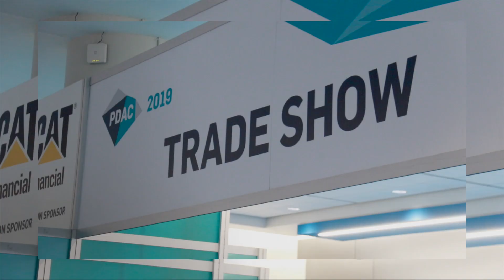Avrupa Minerals Could See a Project Sale in 2019: President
In this interview from the PDAC 2019 convention, SmallCapPower spoke with Avrupa Minerals Ltd. (TSXV:AVU) President & Director Paul Kuhn, who said Avrupa was the first Europe-focused project generator. Mr. Kuhn outlines some of the Company’s plans for 2019, which could include a gold project sale as well as new project acquisitions.